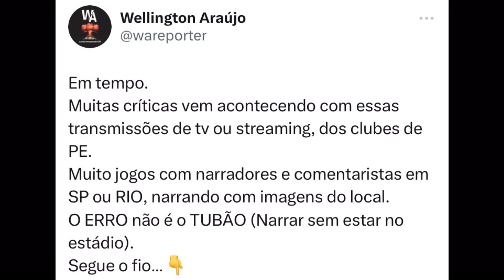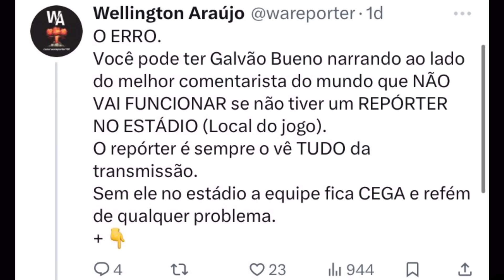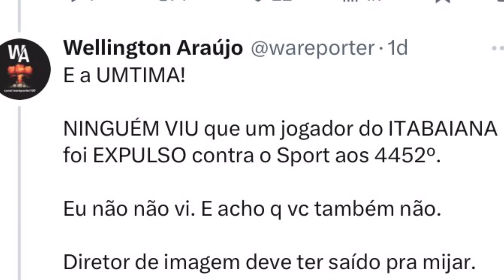PRECISAMOS FALAR SOBRE AS NOVAS TRANSMISSÕES DO FUTEBOL…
Acompanhe mais um vídeo com muita informação e opinião.

16/02/2924